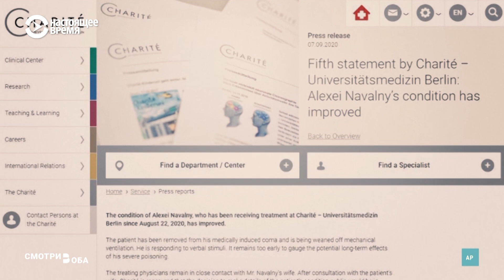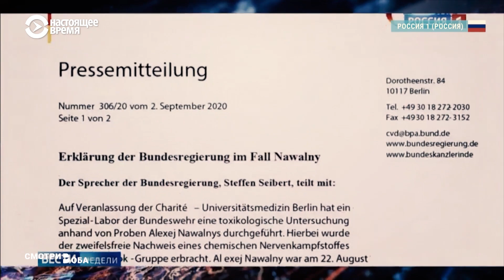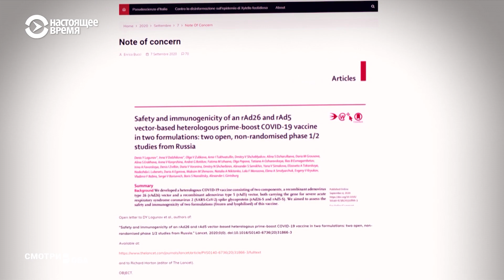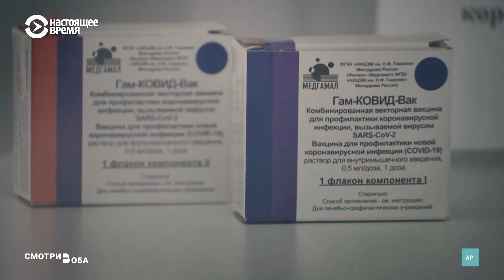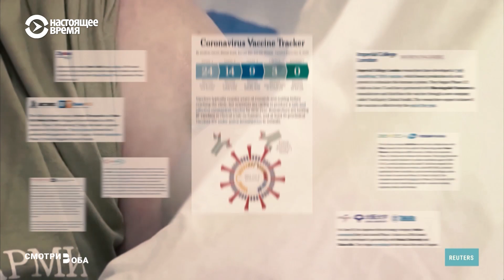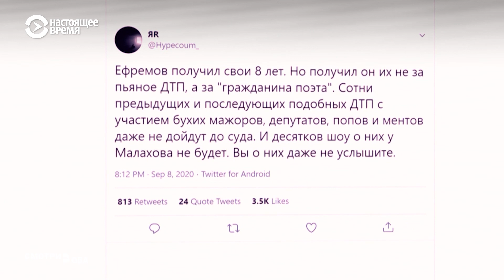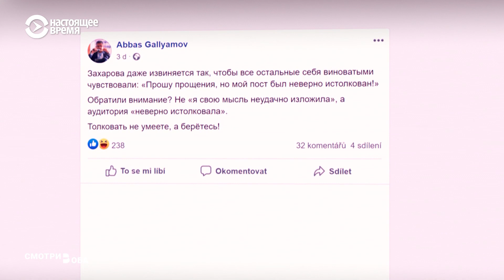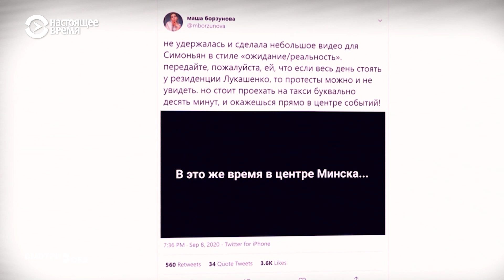Навальный в эфире федеральных ТВ | СМОТРИ В ОБА | №185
0:00 - Проект “Навальный” и государственное покушение. Российские и мировые СМИ продолжают обсуждать отравление оппозиционера.
4:45 - Вирусный PR. Вакцина против COVID-19 как часть информационной войны.
8:38 - Telegram vs ¨Лука-TV¨. Александр Лукашенко дал большое интервью российским телеканалам.
14:00 - Главный зритель белорусского ТВ. Какую картину рисуют госмедиа для Лукашенко.
18:32 - Болгария: протесты, атака на СМИ.
21:30 - Приговор Ефремову,  "основной инстинкт" от Захаровой и разорванный белорусский паспорт. Обзор соцсетей за неделю.